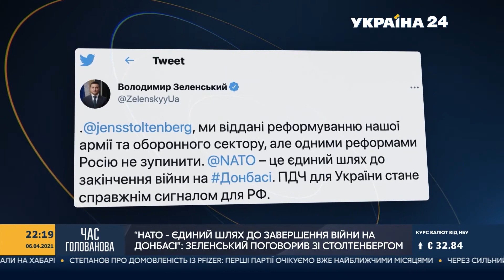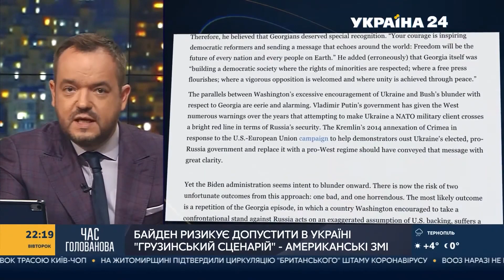Белковский – Гордону о том, нападет ли Путин на Украину, сделает ли ему больно Байден и о Навальном